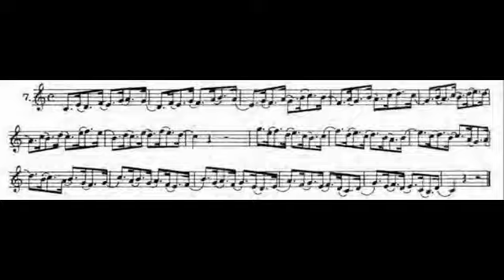METODO AMADEU RUSSO Trumpet in Dó pag 26 7